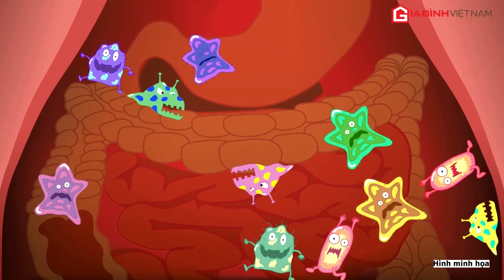Bí kíp chăm sóc hệ tiêu hóa khỏe trong mùa hè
Mùa hè thời tiết nắng nóng tạo điều kiện cho vi khuẩn sinh sôi và ảnh hưởng tiêu cực đến hệ tiêu hóa. Vì vậy, việc điều chỉnh thói quen ăn uống, sinh hoạt trong mùa hè là vô cùng quan trọng để chăm sóc và bảo vệ hệ tiêu hóa.
Địa chỉ: Số 2 đường Lê Đức Thọ, Quận Cầu Giấy, TP.Hà Nội